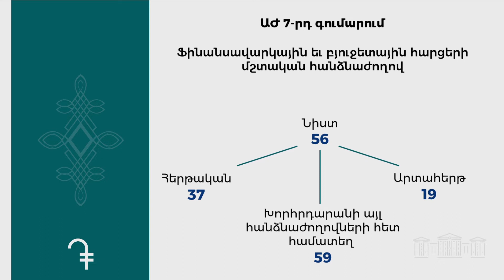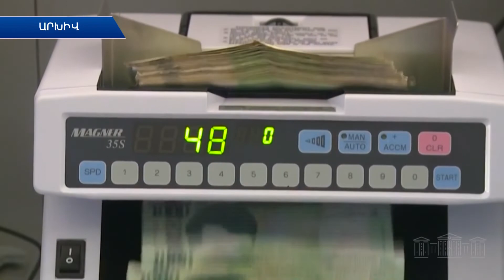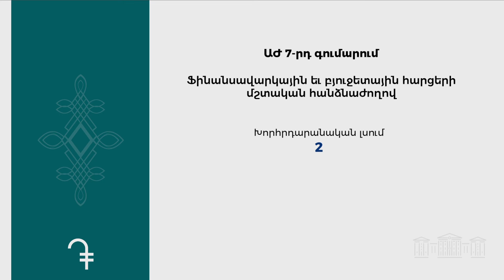7-րդ գումարման ԱԺ հանձնաժողովների աշխատանքի ամփոփում. Ֆինանսավարկային եւ բյուջետային հանձնաժողով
Հանձնաժողովն անցկացրել է 56 նիստ, որից 37-ը՝ հերթական, 19-ը՝ արտահերթ: Հանձնաժողովը գլխադասային է նշանակվել 121 օրենքի նախագծի, որից 15-ը՝ օրենքների նախագծերի փաթեթներ են։ Ամբողջությամբ ընդունվել է 90 օրենքի նախագիծ։ Դրանից 66-ի հեղինակը Կառավարությունն է, 16-ինը՝ պատգամավորները, իսկ 8-ինը՝ ԱԺ խմբակցությունները։ 27 նախագիծ էլ հանվել է շրջանառությունից։
Հանձնաժողովը քնարկել է նաեւ 18 համաձայնագիր, 6 հաղորդում, 20 տեղեկանք, ինչպես նաեւ 2 զեկույց։
Անցկացվել է 2 խորհրդարանական լսում՝ «Պետական գնումների համակարգի հիմնախնդիրները և դրանց բարելավման ուղիները», «Վարկային քաղաքանությունը և ֆինանսկան գրագիտության խնդիրները Հայաստանում» թեմաներով։
Կայացած 6 քննարկումների արդյունքում հանձնաժողովը պետական մարմիններում թափուր մնացած տեղերի համար առաջարկել է ԱԺ-ին  պաշտոնատար անձանց 5 թեկնածություն:
7-րդ գումարման խորհրդարանի գործունեության ընթացքում հանձնաժողովը քաղաքացիներից ստացել է 49 դիմում-բողոք, 1 հանրագիր․ պատասխանվել է բոլոր դիմումներին։ Կազմակերպվել է շուրջ 70 քաղաքացու ընդունելություն: